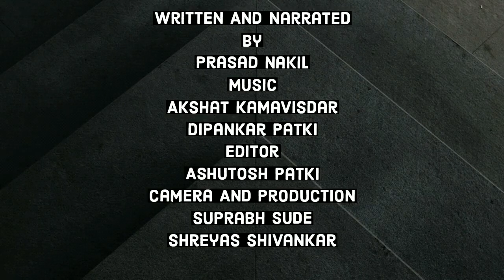Sarab| TKHS Second Video| Hindi Poetry| Artist| Life| Emotion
We are, The Knack Heads Society, brings to you the second video...Do follow us to satisfy the artist in you.

Prasad Nakil- Instagram -  n_.p_r_a_s_a_d__26.03_

Camera & Production

Shreyas Shivankar- Instagram- im_shreyas25

Suprabh Sude- Instagram- sups_sude8262

Music

Akshat Kamavisdar

Dipankar Patki

Editing

Ashutosh Sudhanwa Patki- Twitter- @AshutoshPatki2